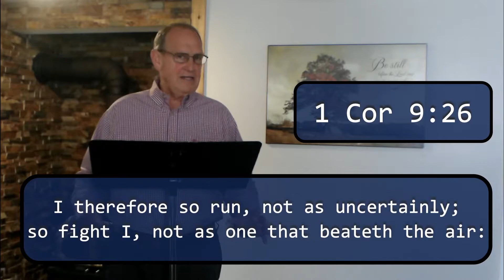For Your Sake | To the Intent that You May Believe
Hello Viewers! Welcome back to the 9th message of our series, "To The Intent, That You May Believe". In this week's video, were going to discuss how Jesus can use the death of a widow's only son and show that for your sake that he provides miracles in your life.

And if you know someone that would like this video, make sure to share it with them, it really means a lot to us.